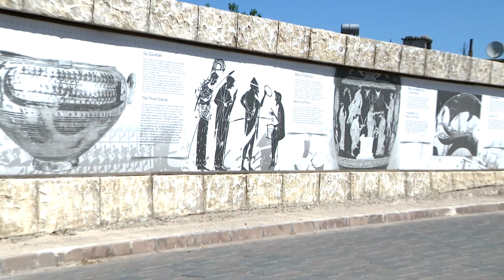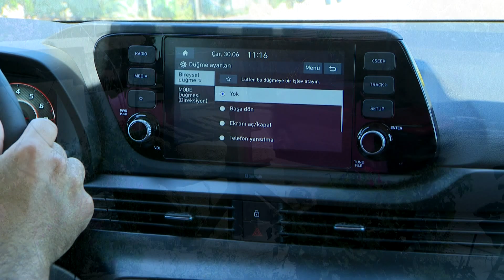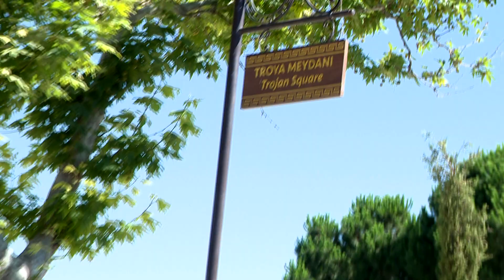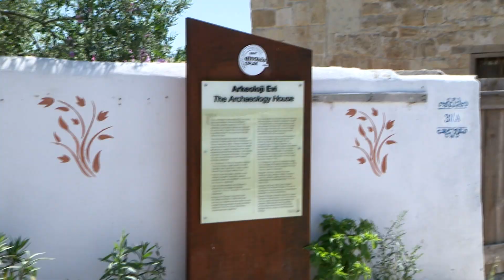Hyundai'nin Yeni SUV'u | BAYON'u Çanakkale'de Kullandım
Hyundai'nin B SUV segmentindeki yeni oyuncusu BAYON'un lansmanı Bandırma - Çanakkale güzergahında yapıldı. Yaklaşık 150 km kullandığım araç hakkındaki ilk izlenimlerim ve Hyundai Genel Müdürü Murat Berkel ile yapmış olduğum söyleşiyi videomuzda izleyebilirsiniz.